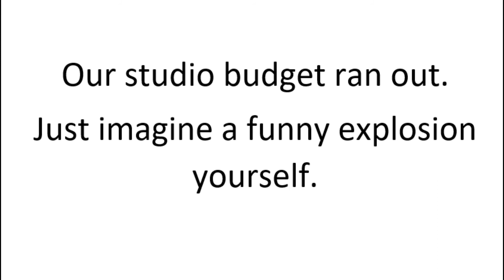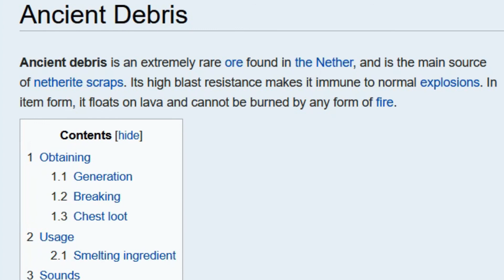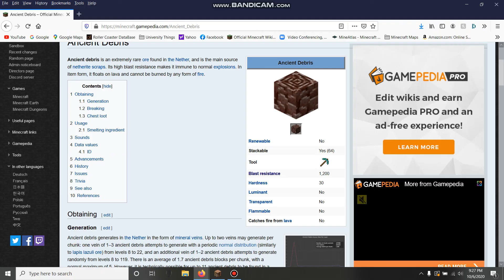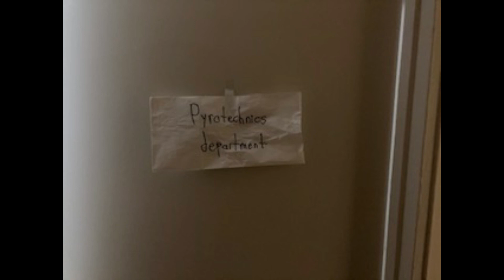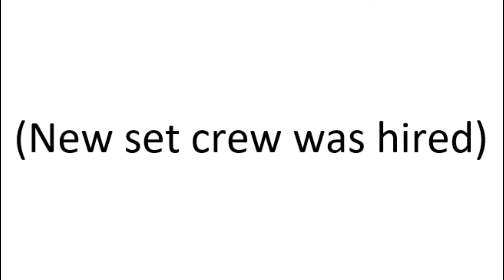How to Play a block game 1.16 Part 3: The Remnant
Please watch previous parts if you haven't already.

My laptop is back and that means part 3 is here! And a few days early, too! This part is a lot of fun! Be sure to come back in a week for the grand finale!

NCTRNM - Baseline
Lamb of God - Ruin
Double D - $2000 in Damages (Remix)